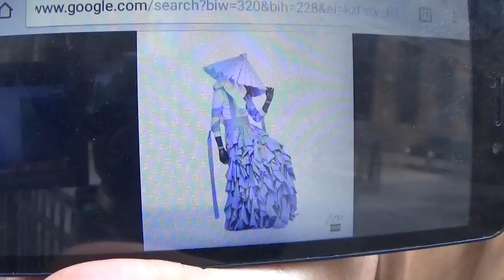WE MUST WORSHIP IN SPIRIT AND IN TRUTH